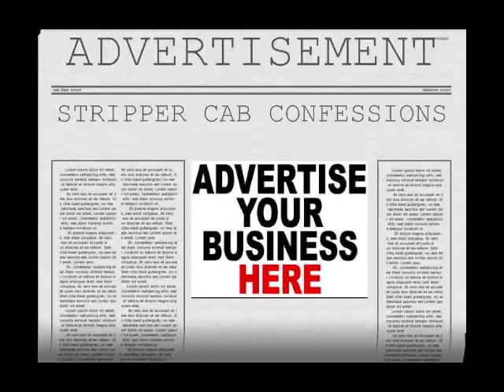STRIPPER CAB CONFESSIONS: STRIPPER WORLD PROMOTIONS "BUDDY'S" STRIPPER CAB SERVICE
FOR SAFE AND RELIABLE CAB SERVICE CONTACT "BUDDY" TODAY